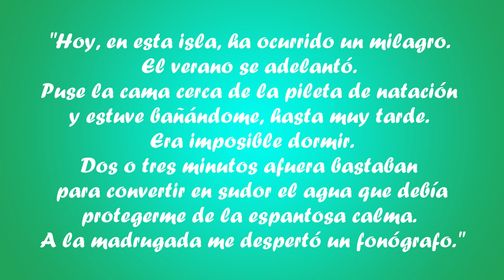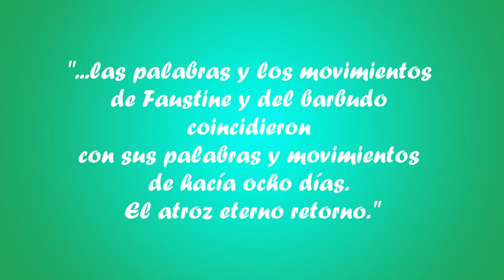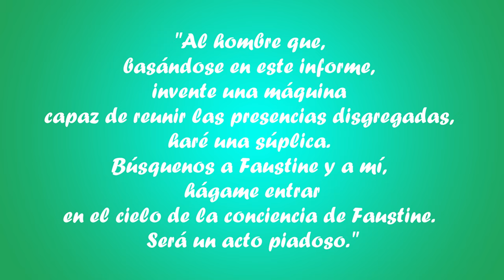Hablemos de "La invención de Morel" de Adolfo Bioy Casares - Con Spoiler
¡Hola, hermosa comunidad! El video de esta semana tiene como protagonista al escritor argentino Adolfo Bioy Casares con su magnífica novela "La invención de Morel", publicada en 1940. Un texto que tiene mucho para desgranar, con un gran trasfondo filosófico, motivo por el cual decidí dedicarle este espacio.
Espero que algo de todo lo que digo les sea de utilidad, y aguardo entusiasmada sus opiniones, teorías, aportes o lo que quieran decir 🤗

Les dejo el link del artículo que les comento en el video, titulado: «El modo gótico en "La invención de Morel" de Adolfo Bioy Casares»
Autora: Inés Ordiz Alonso-Collada

* Fe de erratas: en las dos ocasiones que aparecen imágenes de películas, en texto debería decir "adaptación", y no "adpatación".

Les mando un beso inmenso y ¡hasta el próximo video!